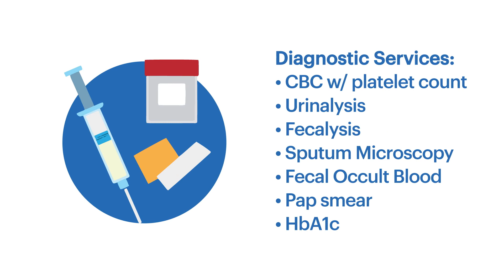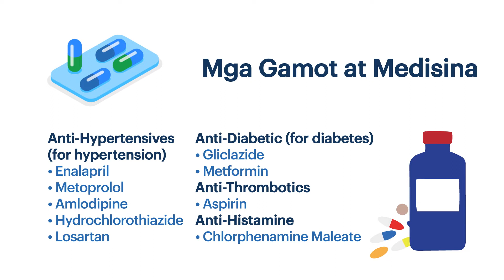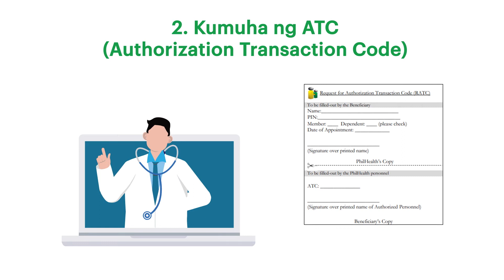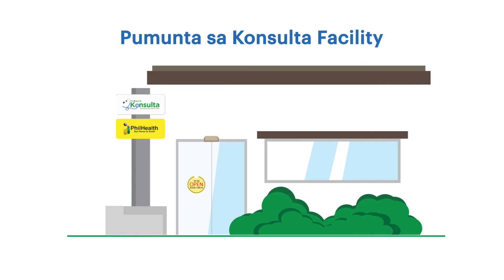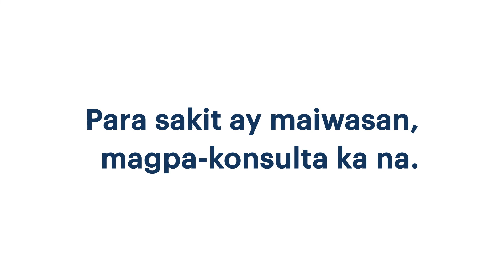Philhealth Konsulta - AVP (Tagalog)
Maranasan ang komprehensibong serbisyong pangkalusugan ng PhilHealth Konsulta sa pamamagitan ng aming informatibong AVP!

Sumali sa amin habang ipinapakita namin ang iba't ibang benepisyo at programa na inaalok upang tiyakin ang kalusugan ng bawat Pilipino.

Alamin ang kahalagahan at kalidad ng aming mga pasilidad sa pangkalusugan, na may kasalukuyang teknolohiya at mga propesyonal na may kakayahan.

Matuto tungkol sa iba't ibang programa at serbisyo sa kalusugan na available, na nakatuon sa pagtugon sa mga pangangailangan ng bawat indibidwal at pamilya.

Maunawaan ang simpleng proseso at kumportableng pagpipilian para sa pagiging miyembro at pagkuha ng mga serbisyong pangkalusugan.